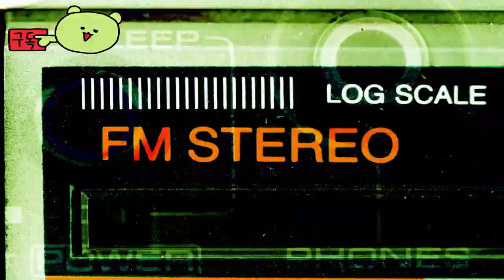Vampireskate "SB" ≪HELSKATE≫Trailer Review by Game Developer Phantom Coast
✅Announcement
Hello! gameplay guru A new challenge begins in January 2024. Videos are produced in English on YouTube and in Korean on Naver TV. Click on the link and watch the videos in the language you want.

🕹️Game content
In the shadowed streets of Vertheim, a city where the surreal collides with the concrete, "HELSKATE" unfolds - a game crafted by the imaginative minds at Phantom Coast. This isn't just another skateboarding game; it's a genre-defying adventure, a fusion of the rebellious spirit of skate culture and the unpredictable thrill of a roguelite. The player, a skateboarder ordained to challenge the darkness, glides through this gothic urban landscape, where each grind and trick is more than a display of skill - it's a battle cry against monstrous entities.

🏆Channel Information
💥The Korean time appetizer video shorts are uploaded at 7 a.m.
every day,  and this video is uploaded at 9 a.m.

⚡Game Developer
 Clapperheads